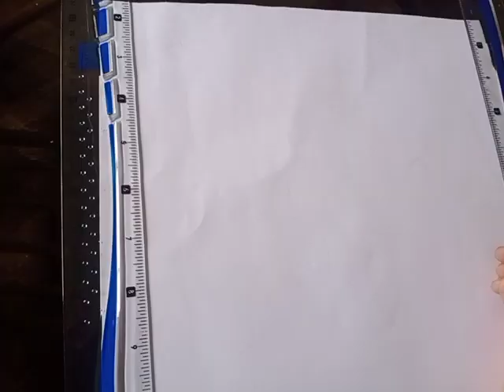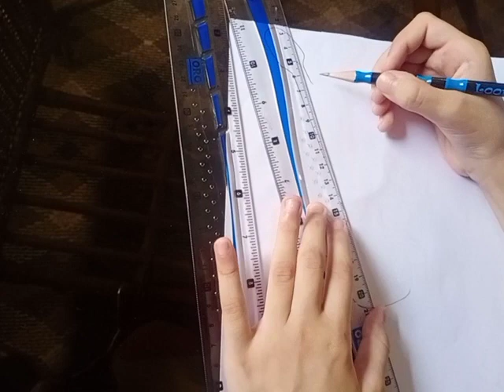How to draw ROCK "N" ROLL.